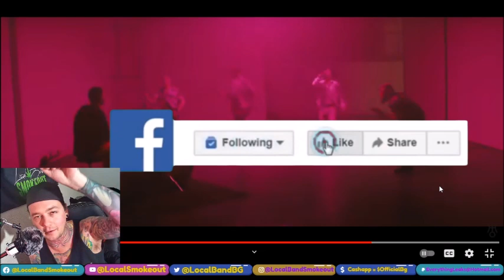Rumours - Mania - Stoner Dude Reacts